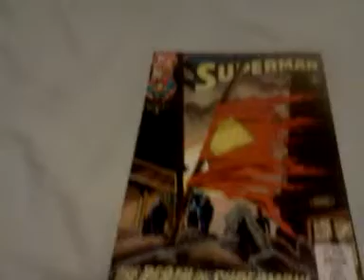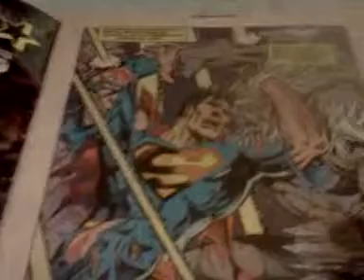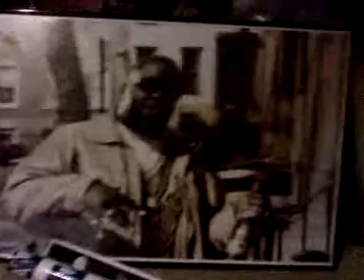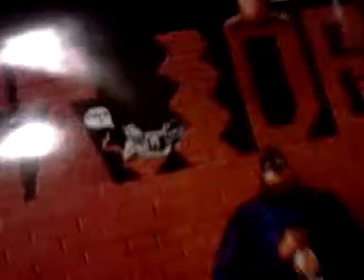Goku vs superman